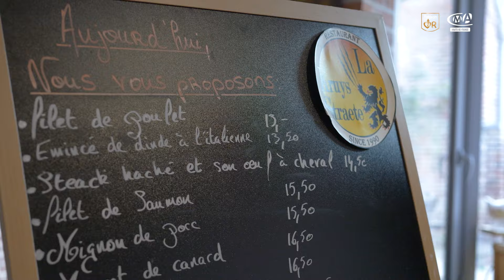Artisan en'Or - Benoit Lesage - Un restaurateur en or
NOS ARTISANS ONT DU TALENT

Découvrez Benoit, un de nos artisans restaurateur basé à Wormhout dans les Flandres. Passionné par son métier il a à cœur la satisfaction de ses clients.

Ses valeurs en tant que restaurateur sont le respect du produit et du client.

"Mon slogan est de la terre à l'assiette". Benoit nous a partagé sa vision de son métier. Pourquoi pas vous ?